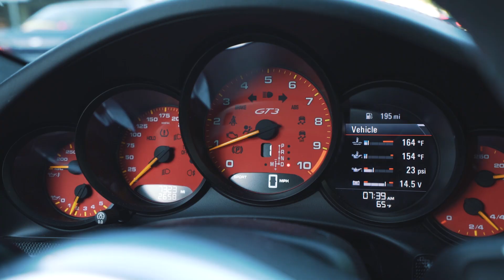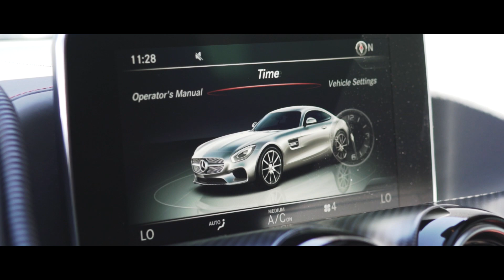700HP AMG GTS - Close To Perfection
Took a drive to Houston Coffee & Cars in the GT3, came back in the GTS. Very surprised how much i love the GTS!

All Racing was In Mexico... Trust Me

Music
➢ ford. - bedford falls
➢ Mr FijiWiji & Exist Strategy - Andromeda